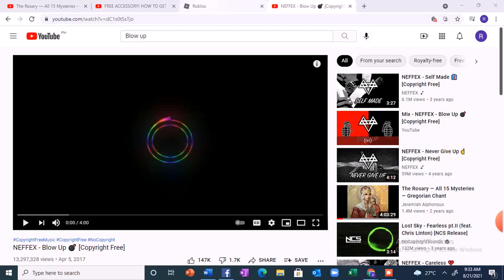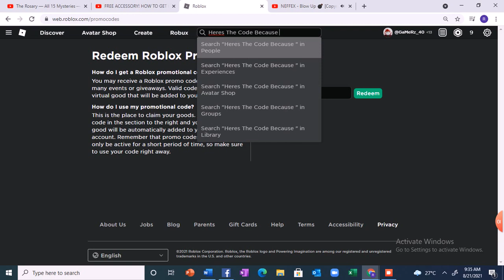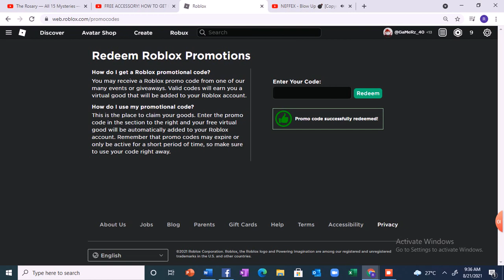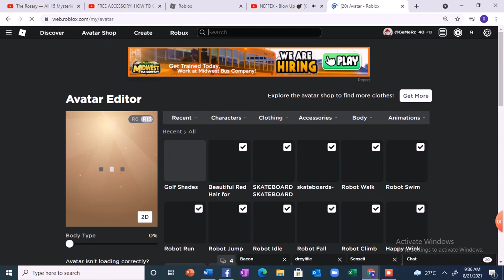How To Get Golf Shades In Roblox